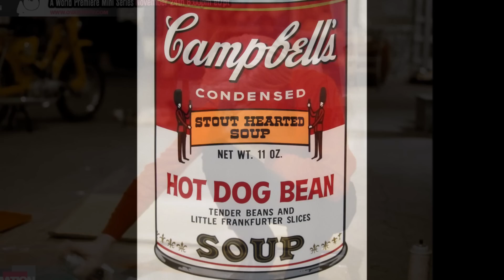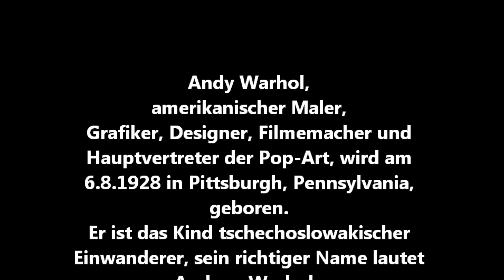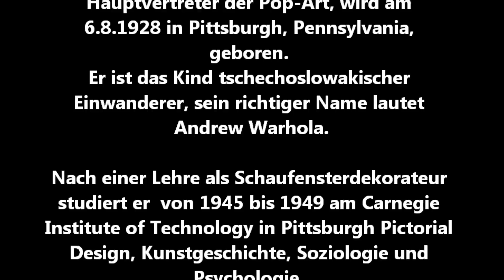Sven - Live, but right (Let your feelings flow)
Musik und Text: Sven-Kai Knutzen, 23. - 27. August 2012
Die Fotos betreffen den Pop Art Künstler und Entdecker der Band "Velvet Underground (Lou Reed, John Cale, Nico, Maureen Tucker und Sterling Morrison)" Andy Warhol.